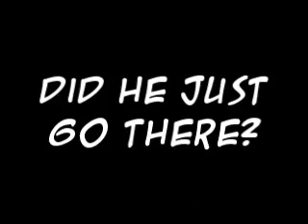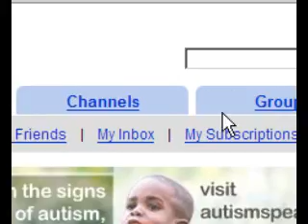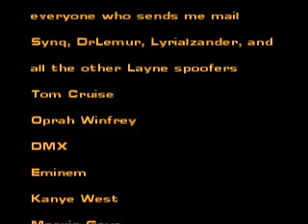[CLASSIC] Landlord Layne Remix 3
original 7/26/2006